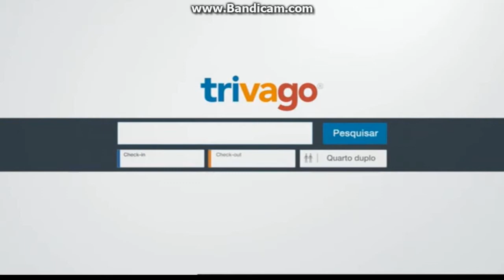TVI24 - Pub Trivago (2017)